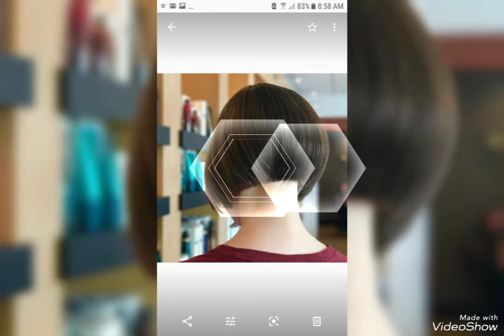Short Stylish Bob Haircuts for Womens of 2024